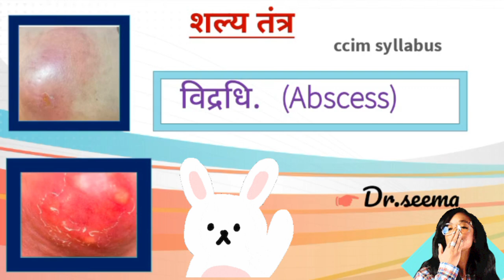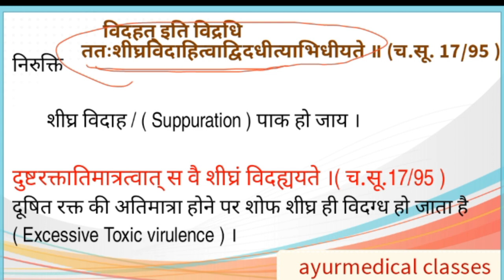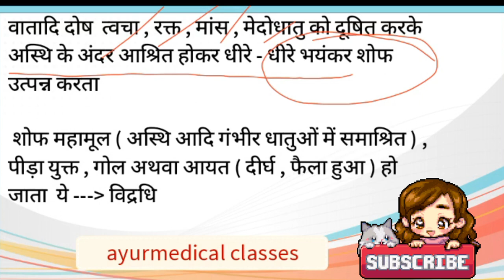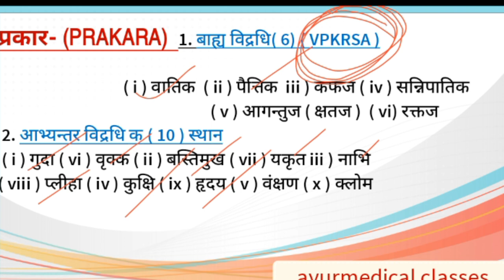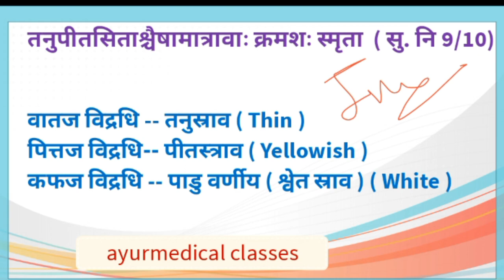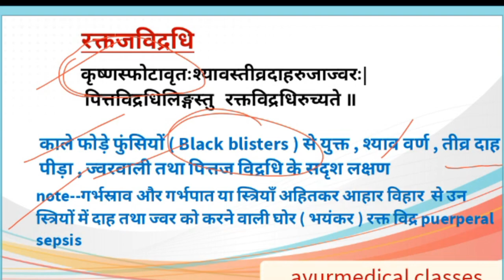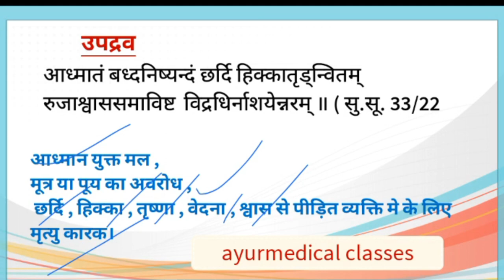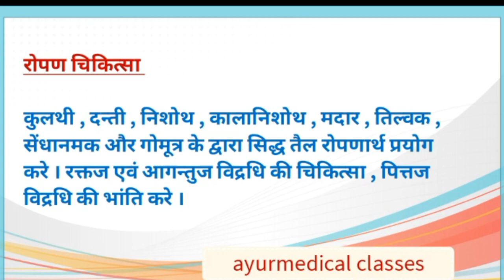vidhradi( विद्रधि)| Abscess |शल्य तंत्र| BAMSclasses|AyurmedicalClasses |ShalyaTantra |ccim Syllabus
by Dr. Sima ✍️

A series of videos lecture with syllabus point to point explanation ( every point with clear explanation )

In this video you will get some knowledge about syllabus wise point explanation of next points ( Shastra ) of Shalya tantra .

❤🌱Jai Ayurved🌱❤.